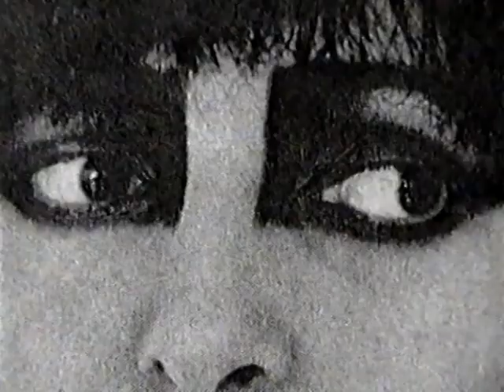Siouxsie and the Banshees - Punk Top Ten - 08/06/01